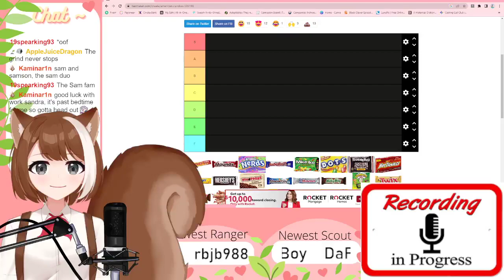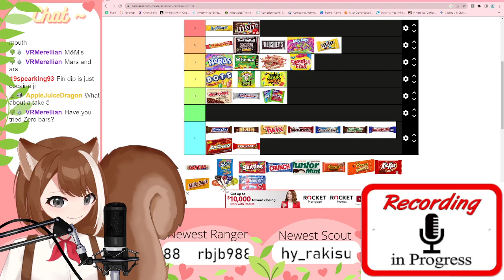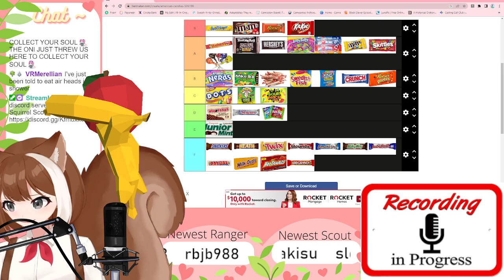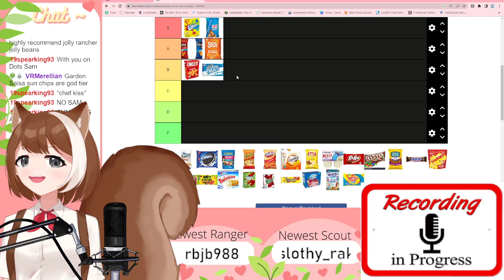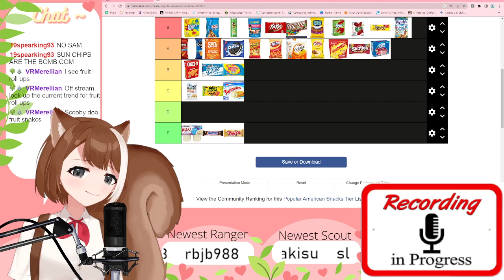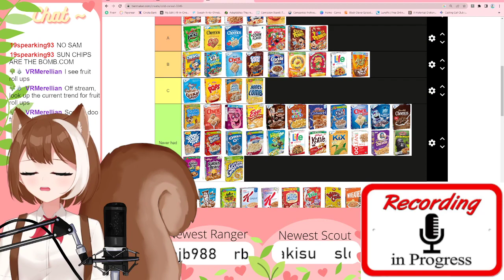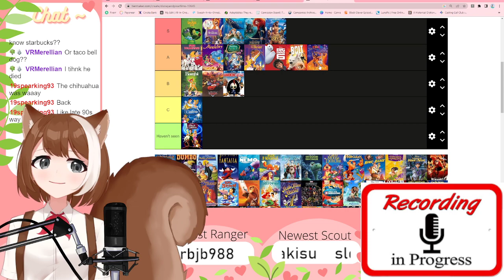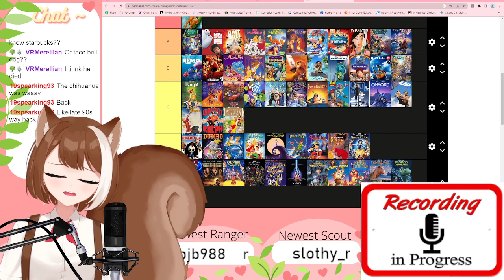Sandra ranks popular American snacks and Candies!